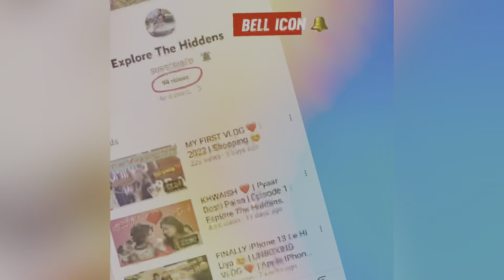Shooting Pe Aa Gayi Police 🤦🏻‍♂️| Full Masti Mazaak🤣| Khwaish 3 | Behind The Scenes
~~❤️KHWAISH 3❤️~~

Vlog-2

“ Apna Favourite Part Comment Karke Zaroor Batana”
Guys hum log aapke liye lekar aa chuke hai KHWAISH 3 episode ka Behind the scene vlog, bhot mehnat se banaya hai ye episode, zyada se zyada share karna ❤️
Video poora zaroor dekhna or accha lage toh like zaroor karna, Comment karke batana aapko Vlog kaisa laga or phir bhi aapko mere Vlogs me koi kami lagti hai aap mujhe comment karke ya mere Instagram pe DM karke mujhe bata sakte ho ❤️
Mera Instagram handle aapko neeche description me mil jayega.

Hope karte hai aapko video pasand aayegi 😊

Humara chhota sa aim hai 2K views ka is video pe. ❤️

Video poori zaroor dekhna or pasand aaye toh comment zaroor karna !

Aapko Kounsa Part Accha Laga Vo Jarur Batana Comment Section Mein.MERE PYARE SUPPORTERS ❤️ PYAR DIKHAO IS VIDEO KO :)STAY TUNED FOR NEXT VLOG, NEW VLOGS ARE COMING SOON TILL THEN DONT FORGET TO LIKE THIS VIDEO ❤️& DO TURN ON BELL NOTIFICATION 🔔________________________________________
If you Like Today's Vlog Then Please hit that "Like" button,It's My Youtube Vlog I Hope You will Shower The Same Love & Respect As You Are Giving Me on InstagramIf anyone has any Queries then "Comment" down below,Drop Your Valuable Feedback In Comment Section (It's All Your's)Your 1 share can make a big change for me, so please do "Share"